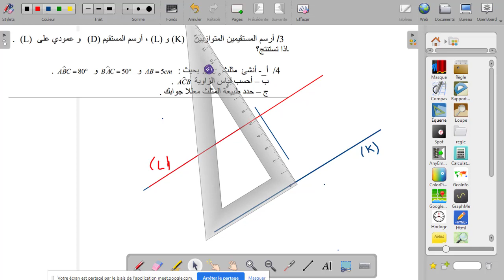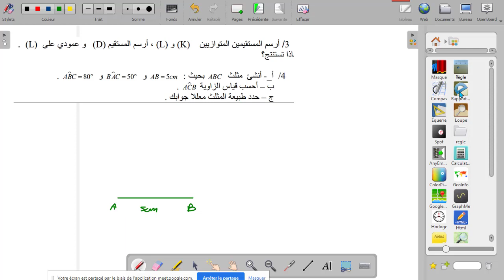Exercices de révision série 1 (partie 2) 1ére AC